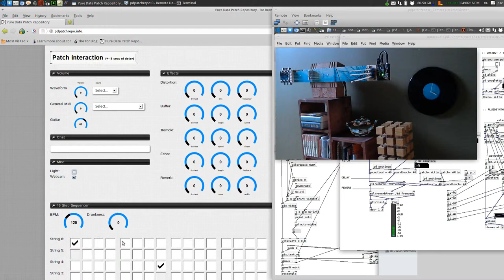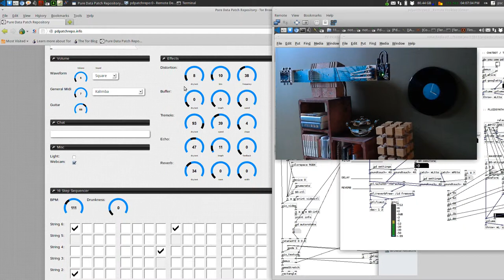strumio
a custom built actuated guitar controlled by pure data. 3 micro servo are strumming the strings and pure data take care of the global pitch shifting.